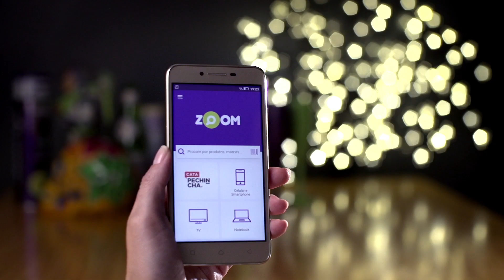Lenovo Vibe K5 - ANÁLISE | REVIEW EM 1 MINUTO - ZOOM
Será que vale a pena? Confira uma análise bem legal sobre o Lenovo Vibe K5.
Ficou com dúvidas ou quer saber mais? Dá um Zoom aqui, ó